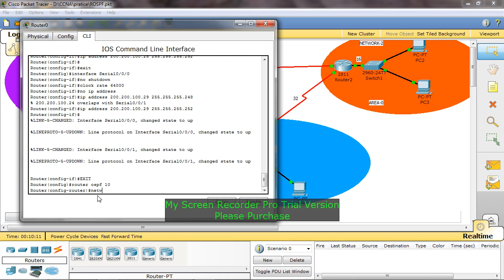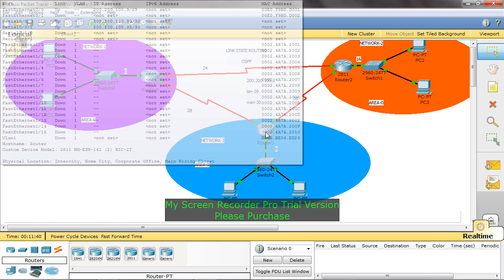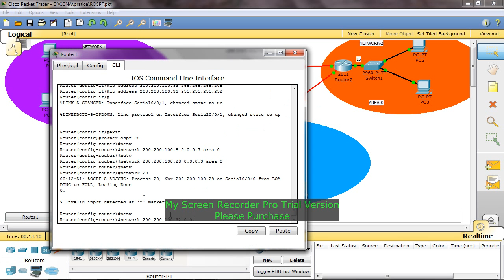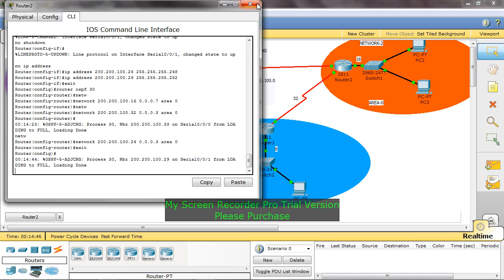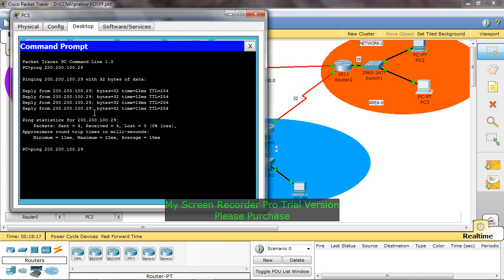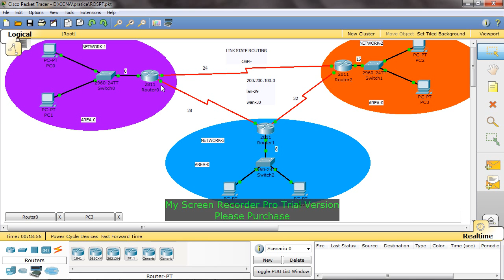HOW TO CONFIGURE OSPF PROTOCOL PART 2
I WILL EXPLAIN STEP BY STEP TO CONFIGURE OSPF PROTOCOL IN TAMIL